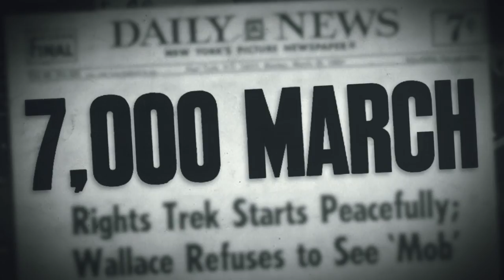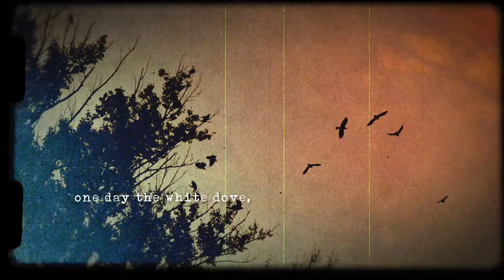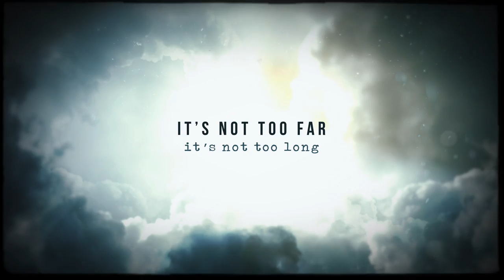Soon - Steven Keene